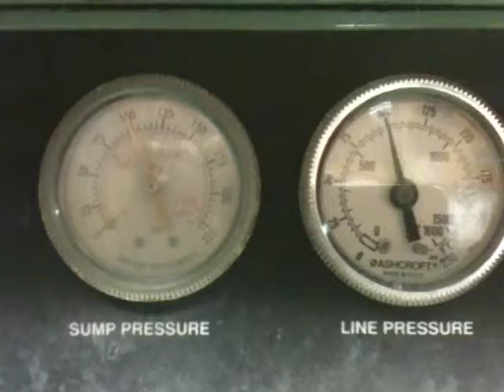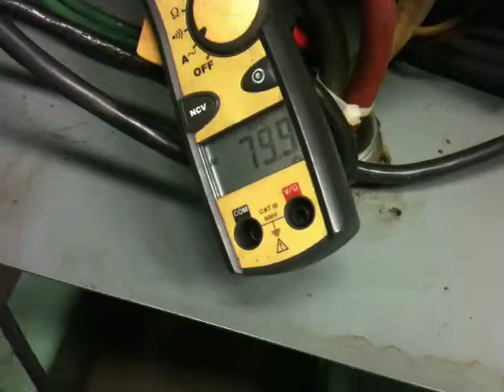878 Test 1